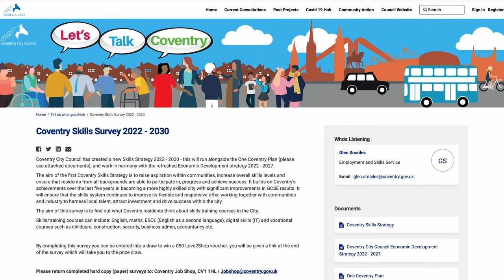Have you filled out our Skills Survey?